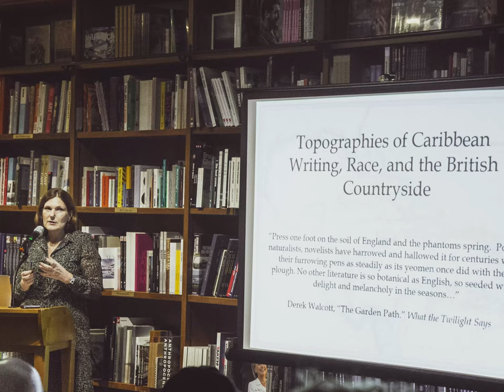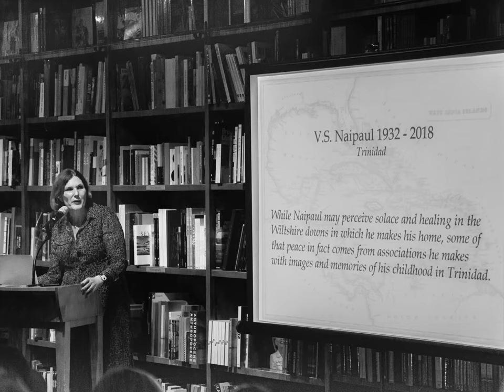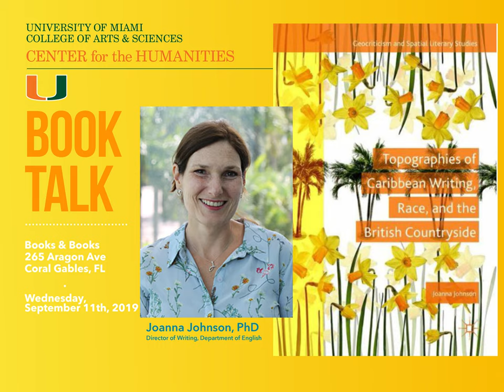Joanna Johnson BookTalk: "Topographies of Caribbean Writing, Race, and the British Countryside"